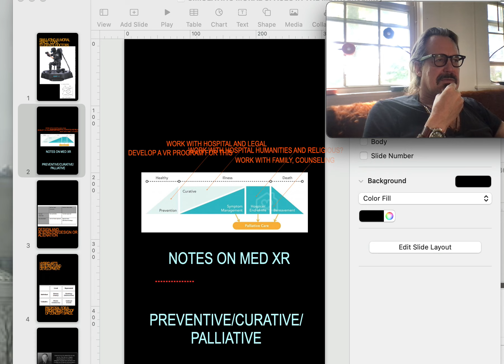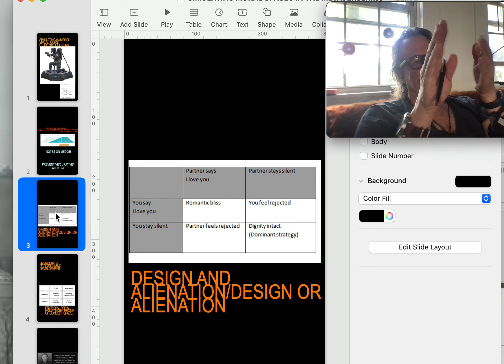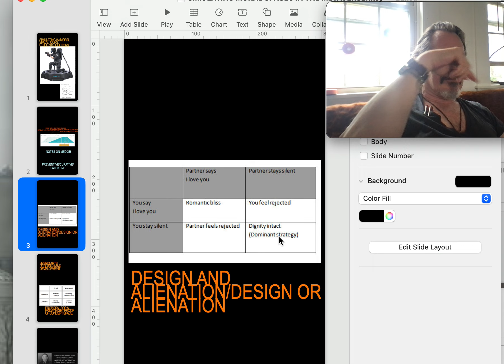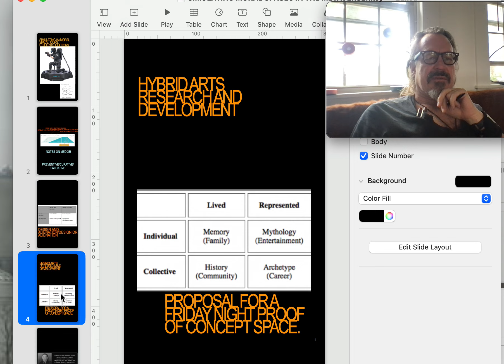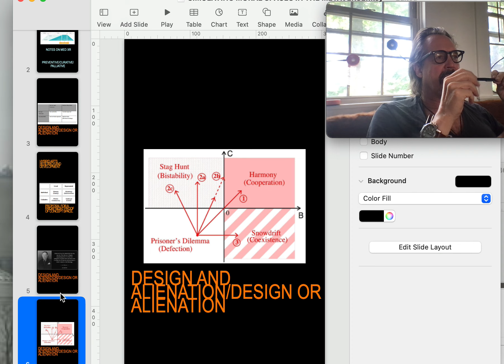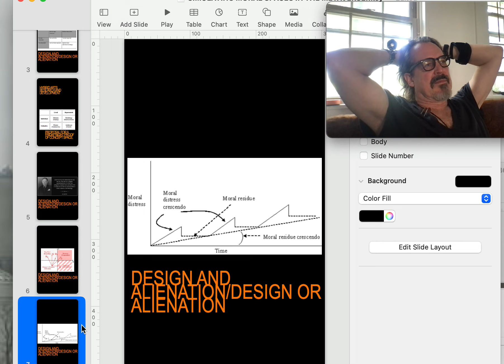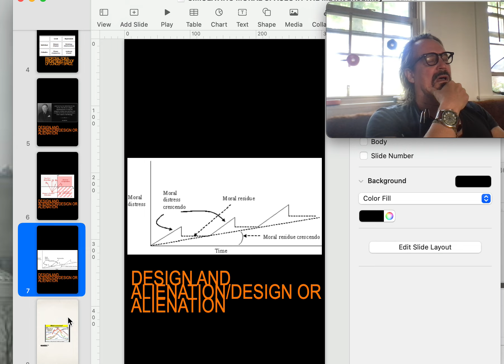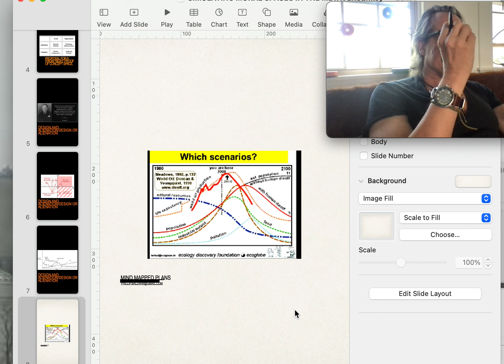FUNDAMENTAL HUMAN ALGORITHMS IN SPACE GAME THEORY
THE IMMORAL CASE OF THE MOMMA VAMPIRE BAT RETURNING BACK TO THE BAT CAVE WITH A MOUTHFUL OF BLOOD AND NOT FEEDING THE NEIGHBOR KIDS.  ALL AMORAL SIMULATIONS, AND 'REAL' BEGIN WITH THE FUNDAMENTAL PRISONER'S DILEMMA.